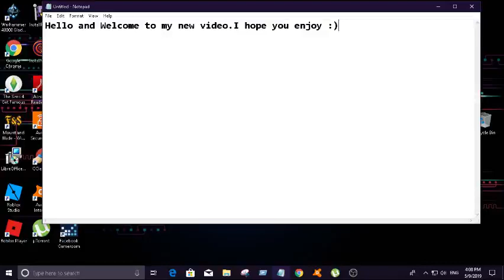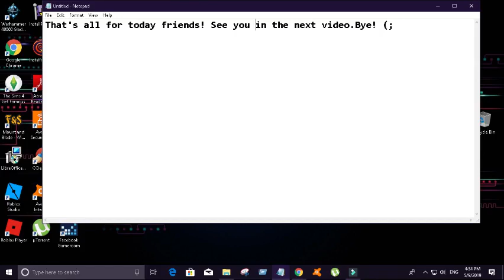Epic Moments Montage - Mount and Blade - With Fire and Sword MULTIPLAYER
Hello friends today i made  an Epic Moments Montage of M&B With Fire and Sword Multiplayer.I hope you enjoy it 😁 Peace!✌